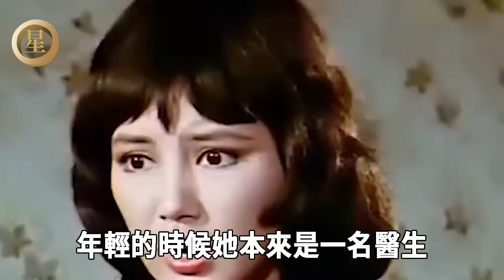天生麗質卻整容的7位女星，有人面目全非老到認不出，還有人變「骷髏臉」嚇跑男友！薛芷倫# 黃夏蕙#鄭裕玲#星光大賞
內容皆為本人製作，嚴禁搬運，版權侵權追究一切權利。 薛芷倫， 黃夏蕙，鄭裕玲，蕭薔，邵音音，劉曉慶，顧婕

同團不同命！溫拿五虎成軍47年，有人依舊意氣風發，有人靠兄弟接濟生活太唏噓